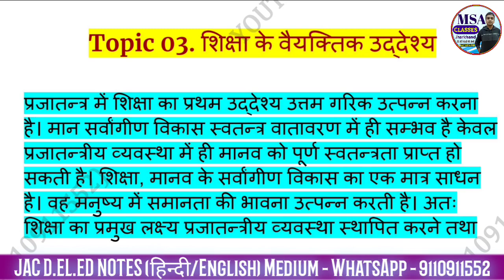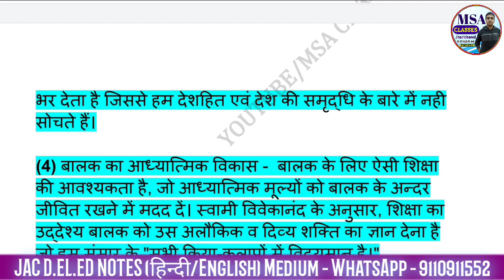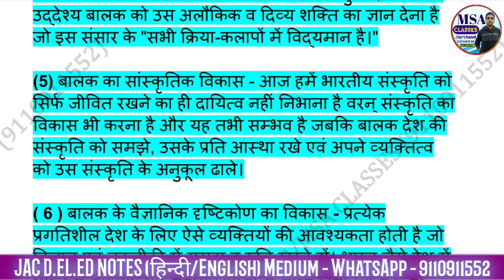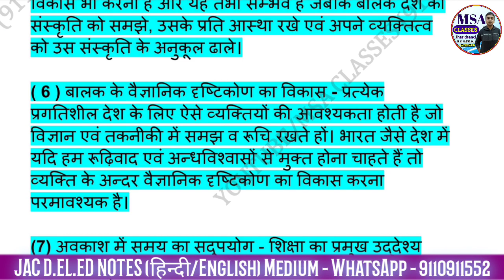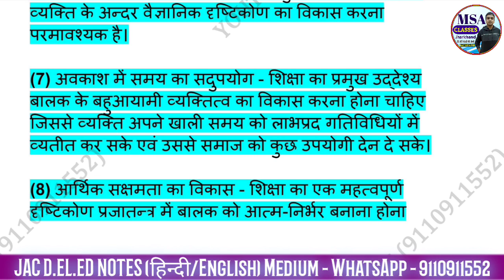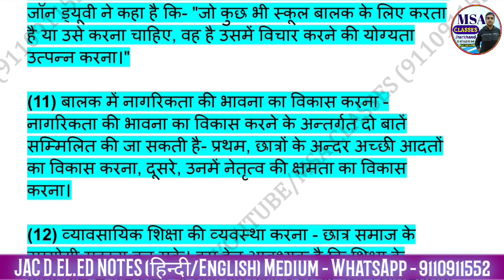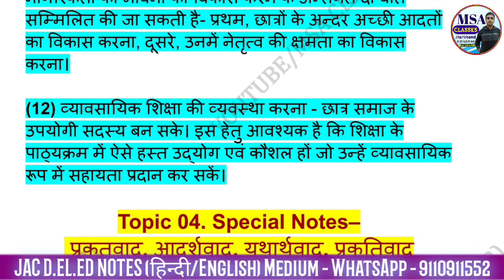JAC DELED EXAM 2023 | CLASS_03 | FOUNDATION PAPER 1 | शिक्षा_वैयक्तिक_उद्देश्य | ऐसे आएंगे 85% +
Telegram में सर्च करें 👉 @jacdeled

DElEd/PTT English Medium & Hindi Medium नोट्स के लिए WhatsApp Message करें - 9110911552

DElEd Previous 7 Years Questions 👇🏻

is video mein dled previous three years ka foundation paper 1 question bataya gaya hai jo aapke next final exams mein kafi helpful hoga.

jharkhand deled previous year question papers foundation paper 1
jharkhand deled navodit bhartiya samaj mein shikhsa aur shikshak previous year question papers
jharkhand deled foundation paper 1 previous year question paper
jharkhand deled navodit bhartiya samaj mein shikhsa aur shikshak
jharkhand deled previous seven year question papers
jharkhand deled previous five year question papers
jharkhand deled previous year question papers
jharkhand d.el.ed previous year question papers
jharkhand ptt exam previous year question papers
jharkhand deled exam previous year question papers
jharkhand deled previous year question papers 2020
jharkhand deled previous year question papers 2019
jac board deled previous year question papers
jharkhand board deled previous year question papera
jharkhand deled admission 2022
jharkhand deled registration 2022
jharkhand deled result
jharkhand deled exam date 2022
jharkhand deled question paper
jharkhand deled syllabus
jharkhand deled exam news today
jharkhand d el ed ka exam kab hoga
jharkhand d el ed syllabus
jharkhand d el ed books
jharkhand d el ed admit card 2022
jharkhand d.el.ed previous year question paper
jharkhand d.el.ed result 2021
jharkhand d.el.ed result
jharkhand d.el.ed college
jharkhand d.el.ed online apply 2022
jharkhand deled notes in hindi
jharkhand deled notes in english
jharkhand deled foundation paper notes
jharkhand deled news today
jharkhand deled latest news update
jac deled foundation paper notes
jac deled notes in hindi medium
jac deled notes in english medium
jac deled exam 2022
jharkhand deled exam 2022
jharkhand d.el.ed exam 2022
jac d.el.ed latest news
jac d el ed admission 2022
jharkhand deled entrance exam 2022
jharkhand deled exam pattern 2022
jharkhand ptt exam pattern 2022
jac deled exam date 2022
jharkhand deled exam latest news
msa study talks